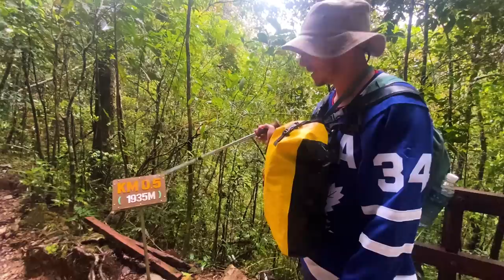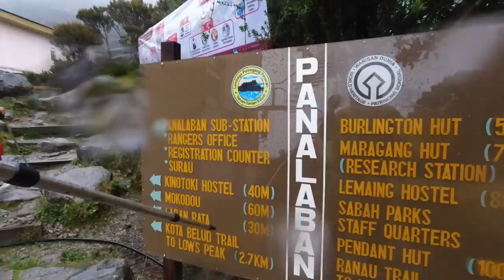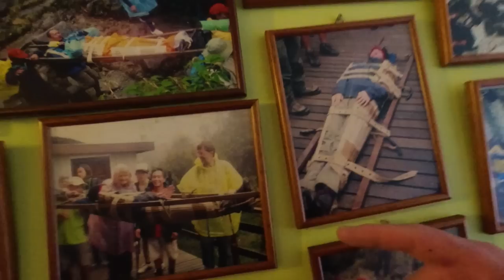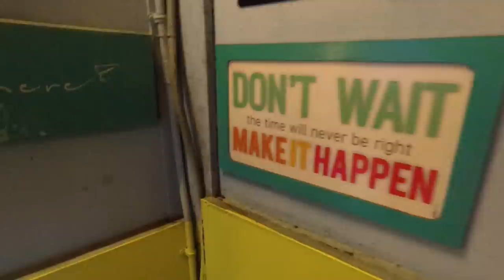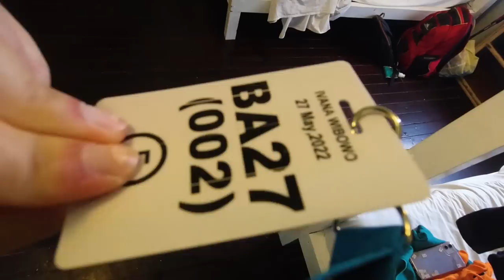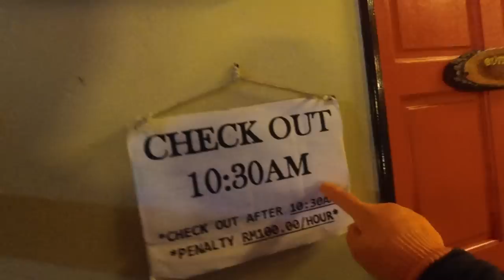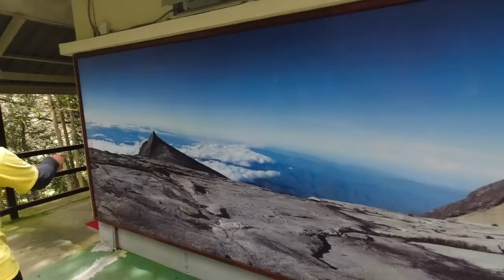We climbed Malaysia’s highest mountain (Our toughest day…) 🇲🇾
Gunung Kinabalu (Kinabalu Mountain) is the highest mountain in Malaysia, and third in South East Asia! We finally climbed it...it was our toughest day in Malaysia thus far.